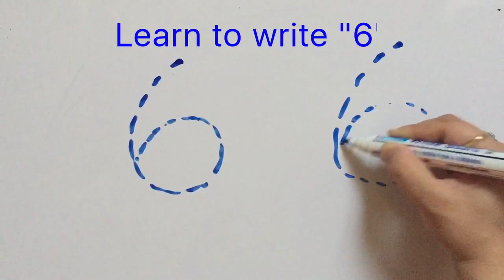Turn numbers into cartoon very easy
Learning at home (how to teach your tiny tots to write numbers 1 to 10 )

children's counting games

children's counting games
Turn numbers into cartoon

ctivities for preschoolers
math activities for preschoolers
activities for 2 year olds
activities for 3 year olds
teach my toddler
2 year old activities
teach my preschooler
3 year old activities
teaching english to children
activities for two year olds
math for preschoolers
preschool homeschool curriculum
educational activities for preschoolers
educational activities for 2 year olds
teach from home
playgroup syllabus
activities for a 2 year old
educational activities for 3 year olds
activities for 2 3 year olds
activities for three year olds
teaching children at home
homeschool preschool curriculum
teaching toddlers at home
homeschool activities
how to teach kids
preschool learning
teaching kids
nursery learning activities
learning activities for preschoolers
nursery school activities for 3 4 year olds
learning activities for 3 year olds
homeschool preschool
homeschooling uk
preschool activities
curriculum for toddlers at home
kids learning
teaching kids at home
learning for toddlers at home
teacher at home
teaching 2 year olds
how to homeschool
two year old activities
fun activities for 3 year olds
nursery activities for 2 3 year olds
what to teach a 3 year old
preschool homeschool
activities for a 3 year old
teaching 3 year olds
homeschool curriculum for toddlers
teaching english to kids
lesson plans for 3 year olds
teaching english for kids
free preschool curriculum
how to teach children
toddler curriculum ideas
preschool learning activities
teaching my child at home
learning for preschoolers at home
what to teach a 2 year old
kids teaching
toddler education at home
what to teach a 3 year old child at home
how to become a preschool teacher
home activities for preschoolers
what to teach a 3 year old at home
learning kids
3 years old baby activities
teach preschool
teaching preschoolers to read
what to teach 2 year old
pre k learning activities
activities for 3 and 4 year olds
teaching preschool at home
what to teach a 2 year old at home
teaching kids english
preschool learning books
teaching two year olds
things to teach toddlers
lesson plan ideas for toddlers
nursery activity ideas for 2 3 year olds
how to teach kids english
preschool teacher
teaching children english
2 year old educational activities
projects for preschoolers at home
educational activities for 2 year olds at home
preschool curriculum free
what to teach nursery students
fun activities for preschoolers at home
educational things for 2 year olds
activities for 3 year olds at home
how to homeschool your child
teaching your child at home
3 year old preschool activities
activities to do with 3 year olds
what to teach preschoolers at home
learning activities for kids at home
3 year old learning activities
preschool curriculum ideas
learning activities for prescho
oler–